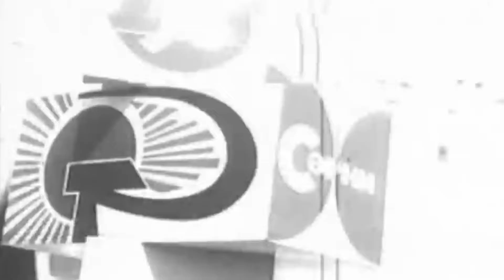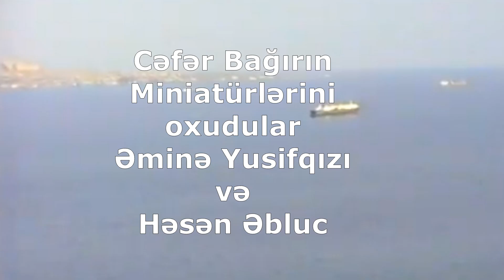Cəfər Bağırın miniatürləri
Yazıçı Cəfər Bağırın miniatürləri. Oxudular: Əminə Yusifqızı və Həsən Əbluc.